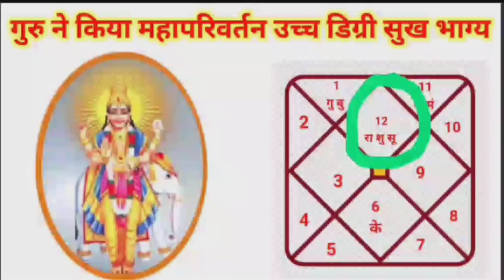मीन राशि शनि गुरु ने बदली चाल मिलेगा अब राजयोग का लाभ होगी सुख धन लाभ वृद्धि